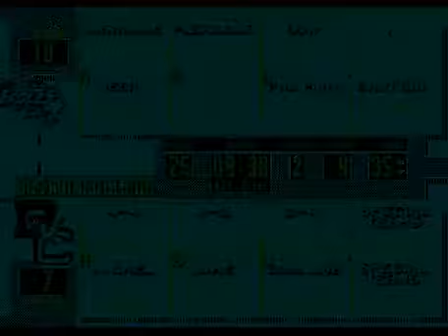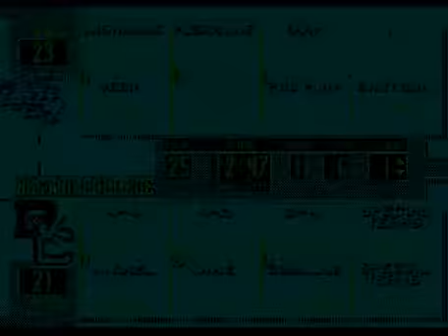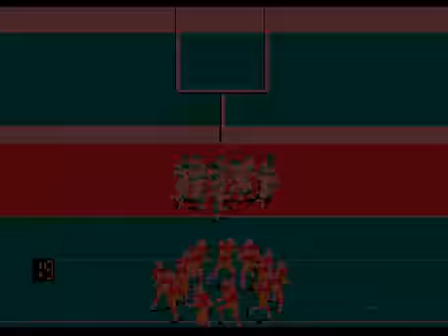College Football USA '97 (video 7,014) (Sega Megadrive / Genesis)